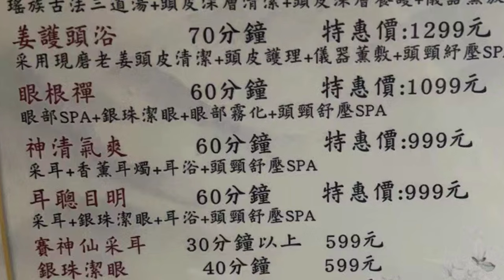湖南人開在台灣的采耳店，999元四項服務，呱呱表示簡直不要太舒服！ 【呱呱趴趴走Stop&Go】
呱呱去采耳店享受，999元4項服務，虧嘛？

***📷台灣同學裸辭遊世界📷***

呱呱趴趴帶你走遍天下，領略世界真實風光！